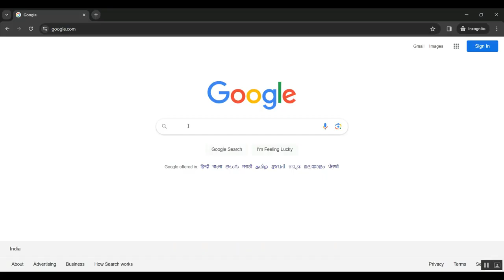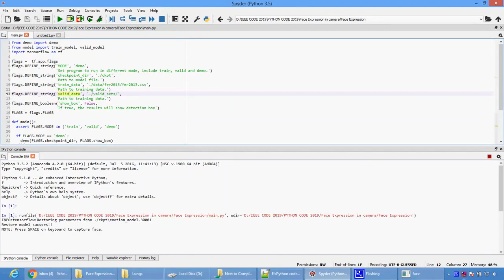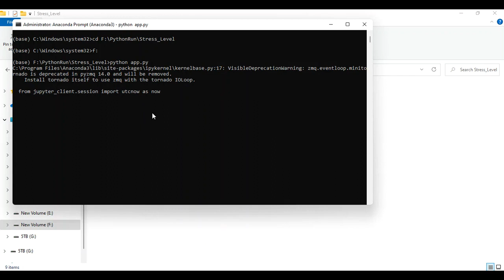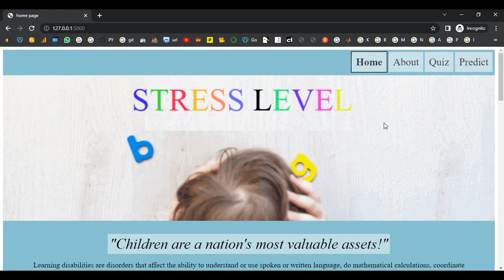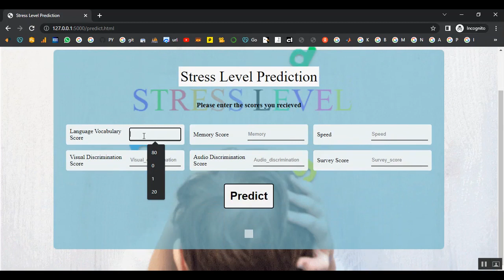Analysis of Clustered Licensed Assisted Access in Unlicensed Spectrum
IEEE PROJECTS 2024 TITLE LIST

* Complete Source Code
* Complete Documentation
* Complete Presentation Slides
* Flow Diagram
* Database File or Dataset
* Screenshots
* Execution Procedure
* Video Tutorials
* Supporting Softwares

Support Specialization
* 24/7 Support
* Ticketing System
* Voice Conference
* Video On Demand
* Remote Connectivity
* Document Customization